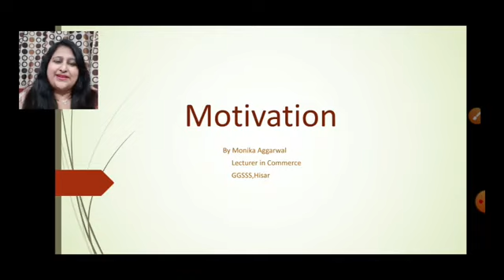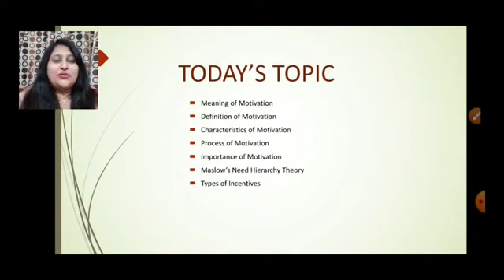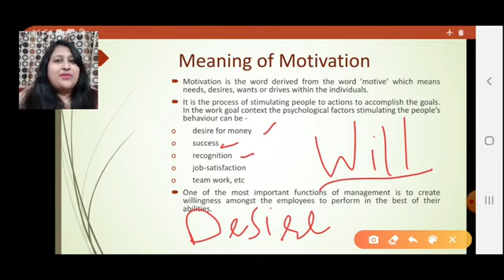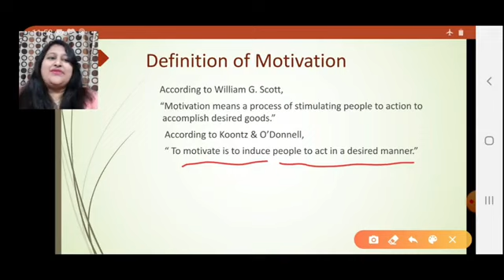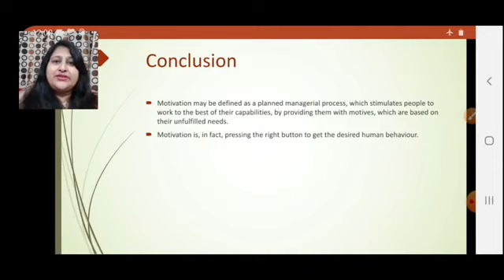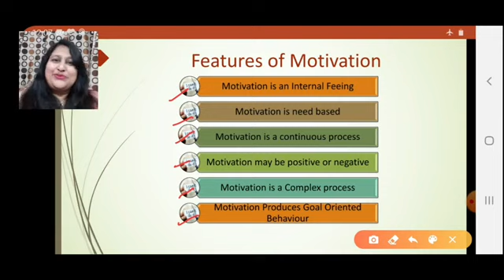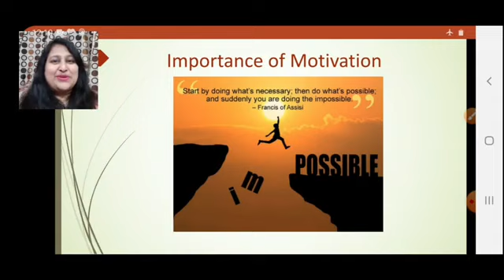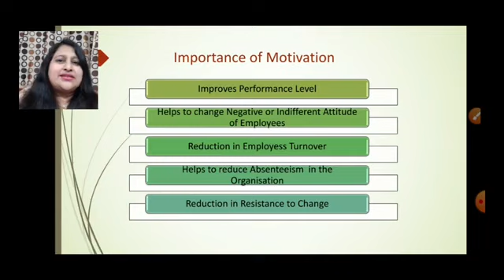Class 12 Business Study Motivation Part-1